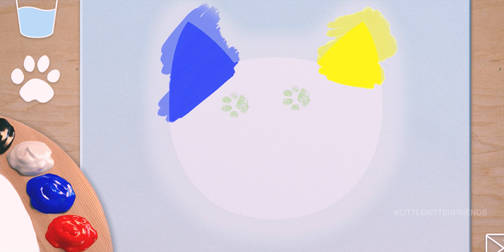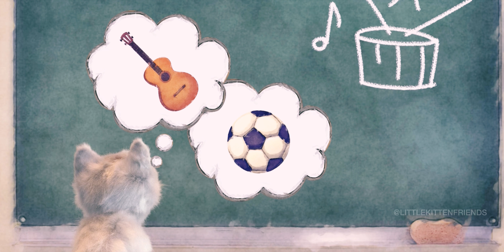LITTLE KITTEN ADVENTURE PRESCHOOL EDUCATIONAL GAMES-PLAY FUN CUTE KITTEN PET CARE ON FUNNY NEW YEAR!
LITTLE KITTEN ADVENTURE PRESCHOOL - Early learning for children- Little Kitten & Friends - Learn with the cutest cat!
By Fox and Sheep GmbH